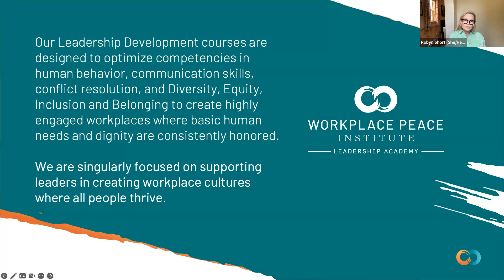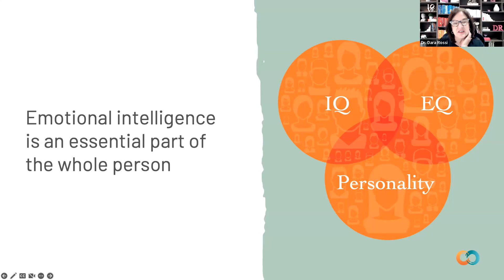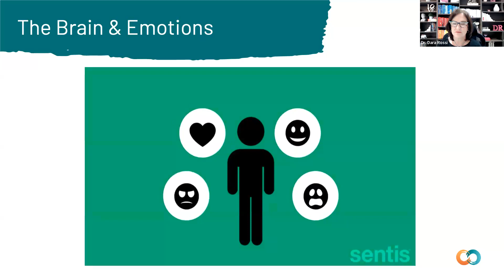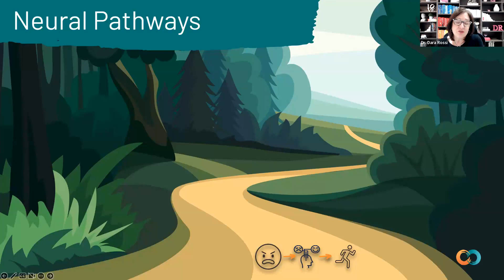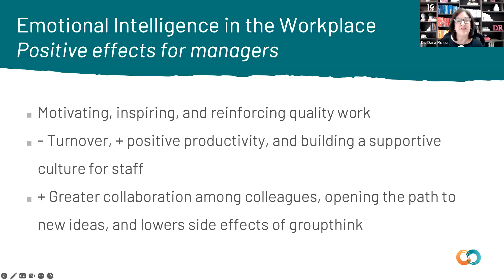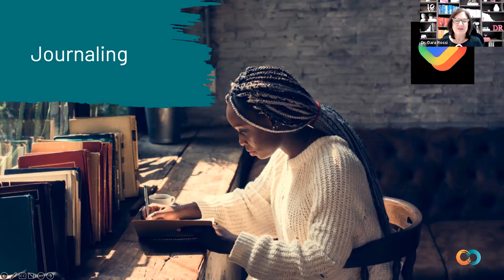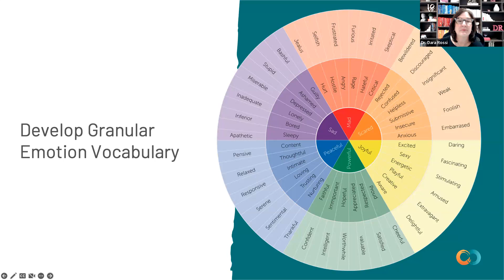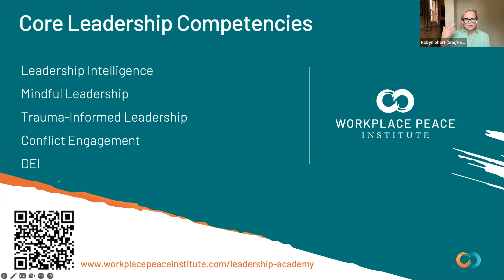Leading with Emotional Intelligence / Free Online Leadership Training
Watch this webinar to increase your knowledge of the skills and competencies associated with this critical leadership intelligence.

Emotional intelligence has been an important topic of discussion and study for the past several years. A growing body of research indicates that individuals with a high level of emotional intelligence can see a positive impact on their professional life. Those with higher emotional intelligence can communicate more effectively, build strong relationships with individuals and teams, manage conflict, and have more satisfaction and joy. Employees with higher EQs are promoted more often than those who lack emotional intelligence. It is also a determining factor on many hiring decisions. With practice you can learn how to develop your emotional intelligence.

In this live, online leadership training session, participants will learn …
●  What emotional intelligence is and why it is a leadership imperative
●  The core competencies of emotional intelligence and how they relate to effective leadership
●  Behaviors associated with emotionally intelligent leaders
●  Practices for increasing your emotional quotient